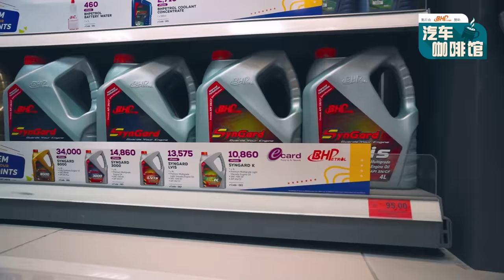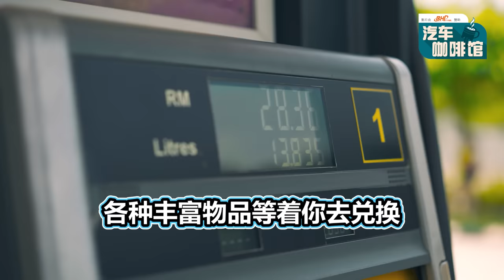MG 正式进驻马来西亚市场！MG 7 会不会有机会引进马来西亚呢？（汽车咖啡馆）｜automachi.com 马来西亚试车频道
从 2020 年开始就不断有 MG 名爵汽车将重返大马市场的传闻流出，而近日有消息指名爵的母公司上汽集团已经在本地开设办事处，而旗下首款新车 MG4 将会在 2024 年第一季度（1 月 – 3 月）正式在本地发表，据悉新车售价将很有竞争力，十分值得我们期待。

根据可靠消息指出，目前来自中国的上海汽车工业集团（简称上汽集团）已经在我国设立了办事处，而这意味着这家中国四大汽车工业集团之一的品牌未来在本地可能会有很多的“动作”，其中他们旗下拥有近百年历史的英国汽车品牌 MG（2007 年被上汽集团收购，因此多数人认为它是中国汽车品牌）将会是首个由他们亲身带入大马市场的汽车品牌，而 MG 有望于 2024 年第一季度（1 月 – 3 月）在本地发布回归大马的首款新车，并且原厂将在大马开设 16 家展示厅负责新车的销售及为客户提供售后服务，其中 Bermaz Auto 据悉将会作为他们在本地的代理，帮助原厂拓展大马市场，不过目前双方还未正式签约，因此不知合作计划会否有什么变数。

那早前就有网友在路上拍到 MG4 现身我国进行道路测试，据悉这款车将会是原厂引进的首款新车，它的定位是纯电 C-Segment Hatchback，它有着 422Hp + 600Nm 的出色动力表现，并且最远续航可以去到 520km，而它在中国主打的就是驾控表现出色的后驱纯电钢炮，并且这款车在欧洲市场有着相当出色销售成绩，不仅是同级纯电车中销售冠军，更是今年欧洲市场最好卖的中国品牌纯电车，而且它更是成功夺下 2024 German Car Of The Year 中的 Compact Segment 紧凑级 35,000 欧元（约 RM 175,760）以下级别中的年度风云车奖项，并且入围角逐今年的德国年度风云车大奖，成为第一款获此殊荣的中国车。

最后，这款车在中国的起步售价是从 139,800 元人民币起，换算马币的话大约是 RM 90,785，以中国版的价格来看它主打的是比较亲民的路线，并且据说新车在大马的售价将为本地的纯电车市场带来出色的竞争，因此相信新车主打的依然是性价比路线，那各位觉得它会卖多少钱呢？

本期影片由BHPetrol呈现